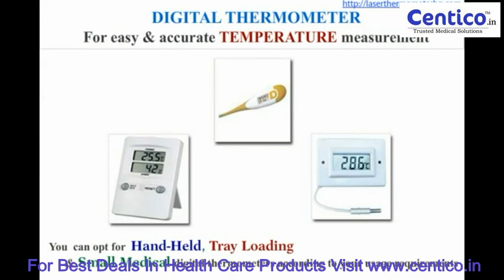Digital Thermometer For easy accurate temperature measurement